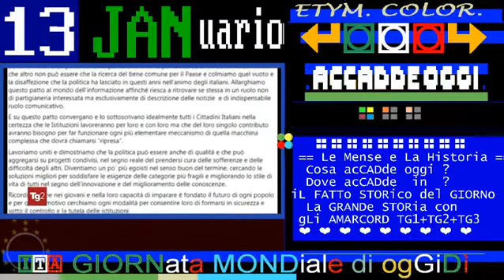TG2 giorno 13 GENNaio 2021 - crisi di governo ? Renzi assoluto protagonista parlerà nel pomeriggio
TITOLi TG1 giorno+sera 13 GENNaio 2021 MercoleDì + titoli incrociati con RAI STORIA OGGI e TELEVIDEO

▬▬▬▬▬▬▬▬▬▬▬ஜ۩۞۩ஜ▬▬▬▬▬▬▬▬▬▬▬▬▬▬
== sinOPSi ==

.: 1. : 2. : 3. : 4. : 5. : 6. : 7. :..
13/01/2021 Tasso di positività bollettino in serata
12/01/2021 Tasso di positività 10,1%
11/01/2021 Tasso di positività 13,6%
10/01/2021 Tasso di positività 13,3%
09/01/2021 Tasso di positività 11,6%

13/01/2021 MATTARELLA: USCIRE PRESTO DA INCERTEZZA
 Conte salito al Colle dal Presidente120
CRISI, RENZI LASCIA MAGGIORANZA? ATTESA
Alle 17.30 parla e "scioglie" dubbi
GRILLO: "CI SIA UN PATTO TRA I PARTITI"

13/01/2021 USA OGGI SI VOTA SU IMPEACHMENT TRUMP

12/01/2021 RECOVERY, ALLE 21.30 CDM. FIATO SOSPESO
Iv potrebbe ritirare sue ministre
P.CHIGI: NO GOVERNO CON IV SE APRE CRISI
Bellanova: "Conte ci tiene in ostaggio"
Pd: "Tunnel di cui si ignora l'uscita"
M5S: "Inspiegabile,è un tradimento"
Renzi: "Comunque vada Iv voterà sì"

❤️❤️❤️AMARCORDS DEI TELEGIORNALI (titoli incrociati)

🔵🔵🔵 PRIMA PAGINA

🔵🔵🔵 PRIMO PIANO